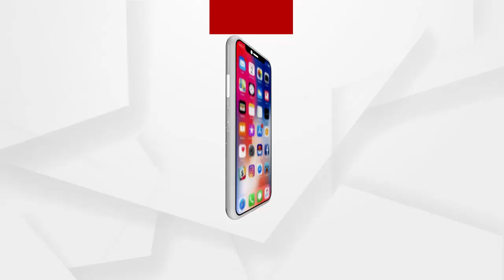ନବୀନ ନିବାସ ନିହେଁ ପାପନାଶକ ନିବାସ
ପ୍ରତାପ ଜେନା ଜଣେ ପାପୀ, ଏବଂ ଅଂହକାରୀ ବ୍ୟକ୍ତି। ଶୂଣନ୍ତୁ କଣ ପ୍ରତିକ୍ରିୟା ରଖିଛନ୍ତି ବରିଷ୍ଠ ଆଇନଜୀବି ସୁବ୍ରତ ନନ୍ଦ.